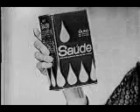Saude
oleo de soja